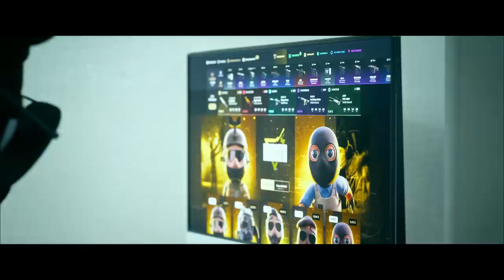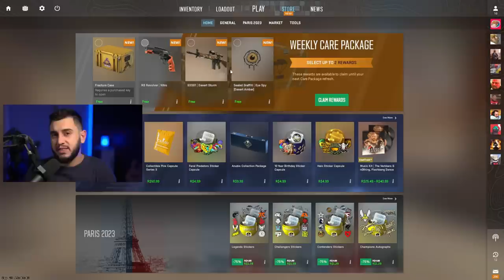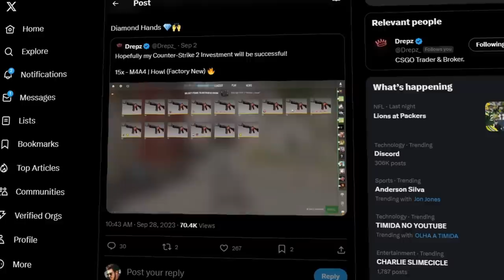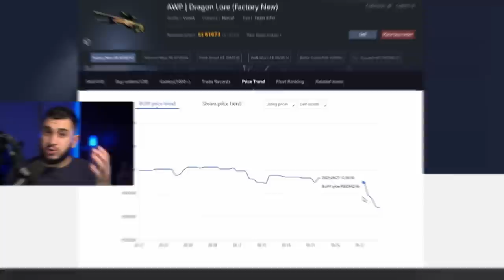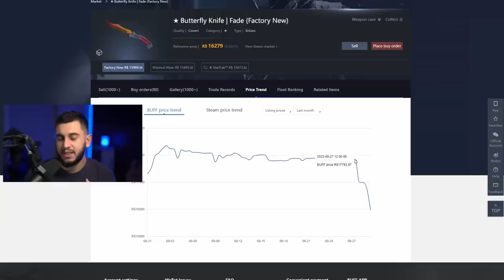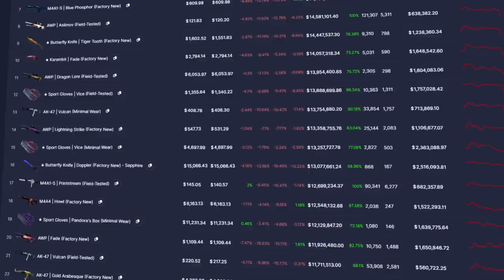Vou Fazer Esse Investimento no CS2?